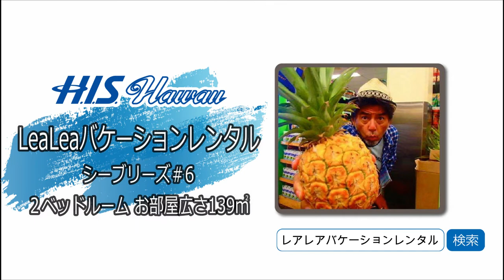【ハワイ VLOG】 デビッド・スミスが行く！「H.I.S.LeaLeaバケーションレンタル @シーブリーズ」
「デビット・スミスが行くシリーズ、レアレアバケーションレンタルを体験！」

デビット・スミスが実際に行って体験をするこのシリーズでは、ハワイの空気感たっぷりの動画で、ハワイの最新情報をご紹介していきます！
今回体験してきたのは、「レアレアバケーションレンタル」
皆さんはハワイで宿泊される際は基本的にはホテルをご利用されますか？
バケーションレンタルとは、日本人にはまだまだ馴染みが薄い宿泊の方法かもしれませんが、いわゆる日本での「民泊」に相当するもので、欧米では一般的なバカンスの際の滞在方法の一つです。生活するためのフルキッチンと家具がそろったコンドミニアムを、家族や友人と貸し切り、現地の生活に溶け込みながら、まるで暮らしているかのように過ごすことができるのがバケーションレンタルの特徴です。

バケーションレンタルに関して詳しくはこちらも参考にしてみてくださいね。

ワイキキを中心に約120軒以上のコンドミニアムを紹介するバケーションレンタル（民泊）予約サイト、「LeaLeaバケーションレンタル」では、ワイキキを中心に優良コンドミニアムをご紹介しています。
宿泊人数に合ったスタイルを選ぶことができ、駐車場付きのお部屋など多数のお部屋が用意されていて、嬉しいのは、日本の会社が運営しているバケーションレンタルサイトなので良質なお部屋が豊富にあり、安心の日本語対応であるということ！また、ハワイ旅行中の移動手段にとっても便利なLeaLeaトロリーの一週間券が付いてきたり、格安割引中のコンドミニアムも紹介していたりと、お得にホテルとは一味違った宿泊を楽しむことが出来ます。

今回はバケーションレンタルには実際にはどんなお部屋があって何泊から泊れるのかな？など実際に行って聞いてきました！
おすすめの2軒に実際に訪問してきましたので、本当にとっても素敵なお部屋の様子を動画でお楽しみくださいね♪